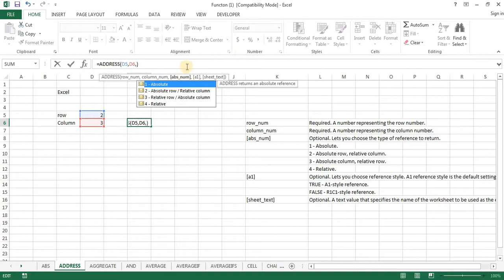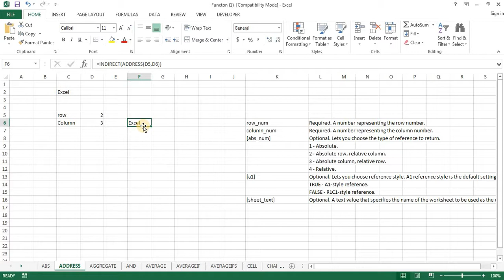Advance excel Address function Malayalam tutorial